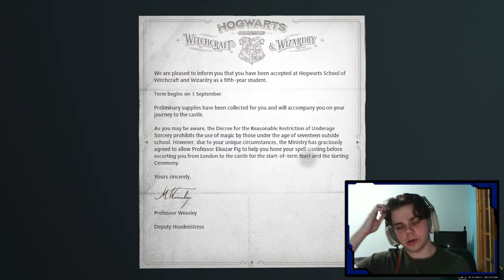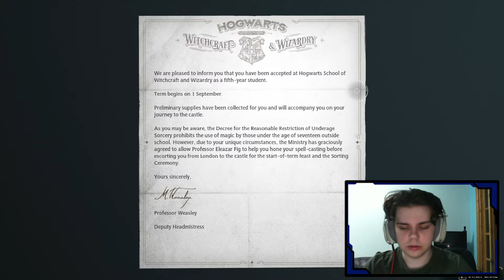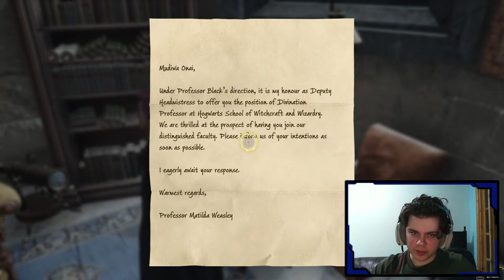Hogwarts legacy - Part 1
📆Stream Schedule⏰
20:00 GMT - Tuesday--Thursday--Saturday (Week 1)
20:00 GMT - Tuesday--                 --Saturday (Week 2)